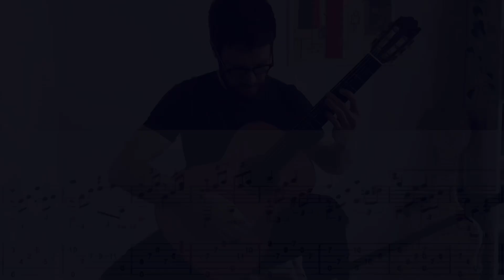Granados - DEDICATORIA (with Score/Tab)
Enrique Granados (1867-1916) pianist and composer, a leader of the movement toward nationalism in late 19th-century Spanish music.

Dedicatoria (from Cuentos de la juventud Opus.1) - Light, delicate and playful this was originally written for piano and has since become very popular with guitarists. The transcription was made by Miguel Llobet.

Guitar: Masaki Sakurai Special 2017
Strings: Knobloch Duble Silver Nylon
Audio interface: Focusrite Scarlett 2i2 3rd Gen
Mikrofon: t.bone SC 140 Mikrofon-Stereoset